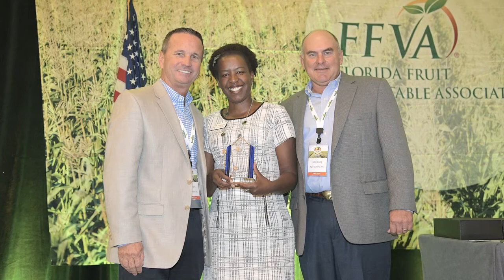What's in store at FFVA 2018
Find out what's in store at FFVA's 75th annual convention at the Ritz-Carlton in Naples.